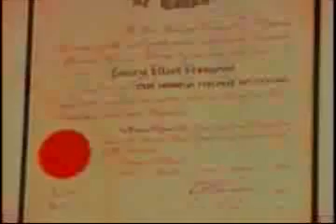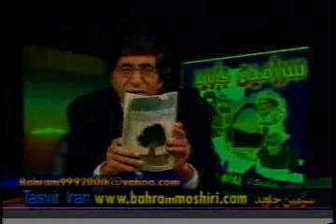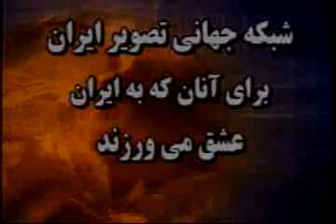B,Moshiri122506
کانال ضد خرافات :

گنجینه ایست ازآثار و کارهای مهندس بـهــرا م مـشـیـری
در باب تاریخ ادیان؛ ادبیات و شعر فارسی؛ خرافات دينی و انواع  مغالطات زبانی

ـ ۱ـ   به لحاظ منطق کلامی استدلال آن درست باشد.ـ
ـ ۲ـ  آن مطلب در حیطه تجارب ما باشد و قابل اثبات توسط ما.ـ

اذهان و افکار مردم را با بکار بستنِ انواع واقسام مغالطات بفریبند؛
تا آنها را از مسیرِ رسیدن به آزادی و حاکمیت ملی بدر کنند.

دشمنان تاریخی ما بقول استاد مشیری همواره دو بنگاه شیخ و شحنه می باشند. ـ
با سپاس بیکران از توجه شما بزرگوارن